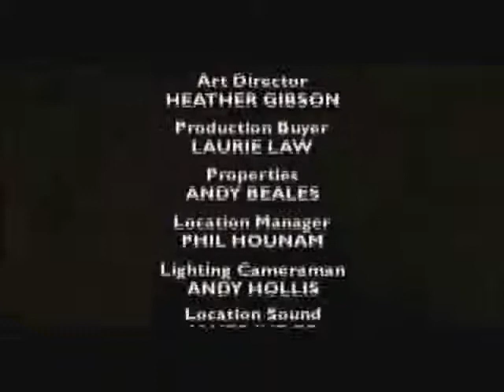Gimme, Gimme, Gimme, Decoy Part 3